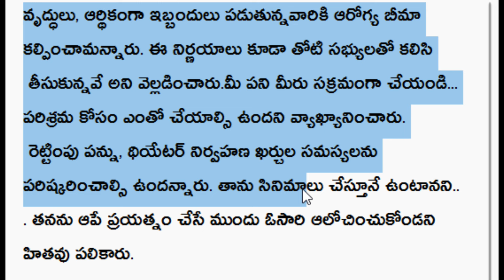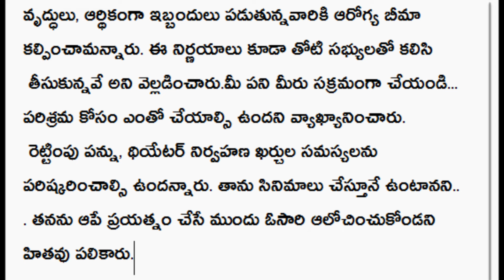vishal ప్రొడ్యూసర్స్ Council పై Telugu Tamil Hero Actor Vishal ఆగ్రహం